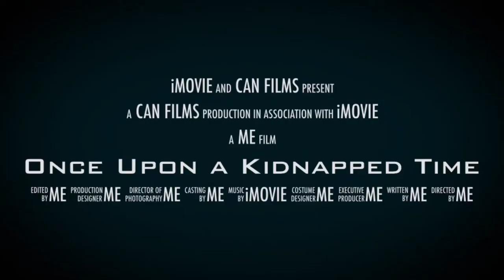Once Upon a Kidnapped Time - Movie Trailer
All bruises and blood were fake.
Featuring:
Cameron the Killer: Cameron Gomes
Nyala: Nyala Honey
Ava: Ava Gomes
Nyala’s Channel: NyalaVids